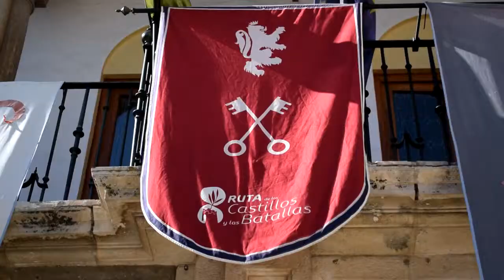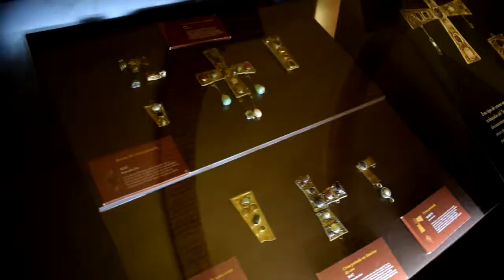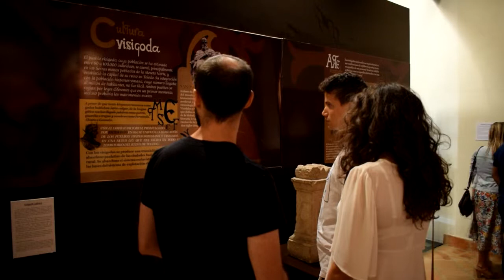Feria y mercado medieval visigodo de Torredonjimeno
Torredonjimeno celebró su XVI mercado medieval visigodo en el entorno del castillo. Durante tres días se pudo disfrutar de distintos talleres, espectáculos y pasacalles, además contaron con empresas locales que apoyaron esta edición, en el vídeo te lo explicamos todo.